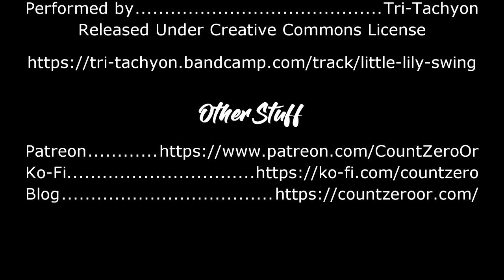Editorial: The Crunchyroll/Funimation Merger Finalized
I have a video this week recorded the day it was announced that the Crunchyroll/Funimation merger had been finalized. I give my thoughts on the merger, and a couple different directions it could go.